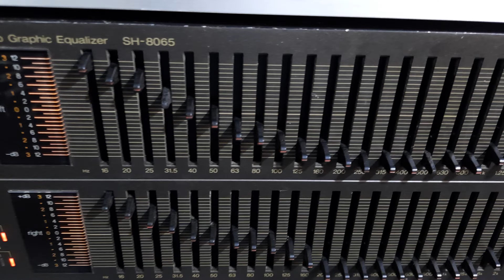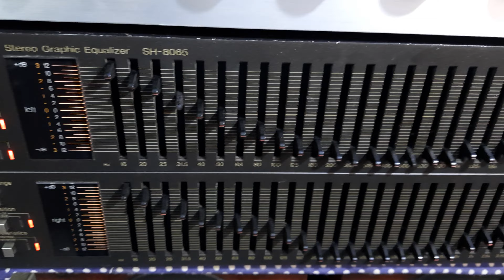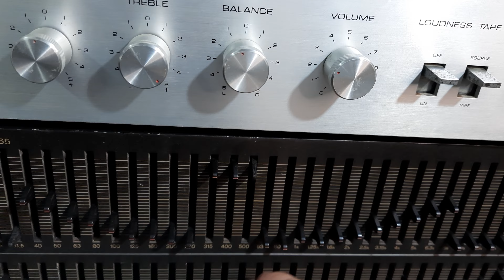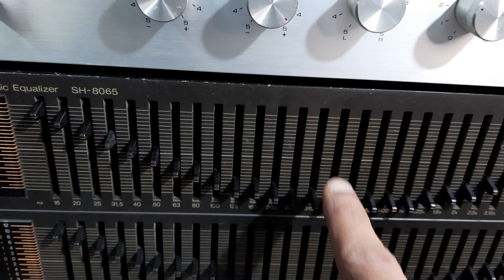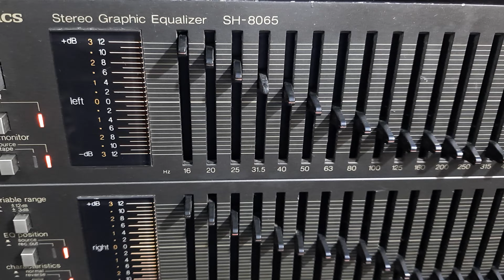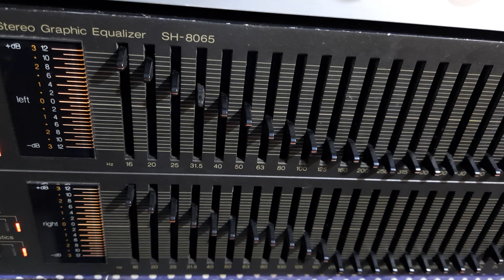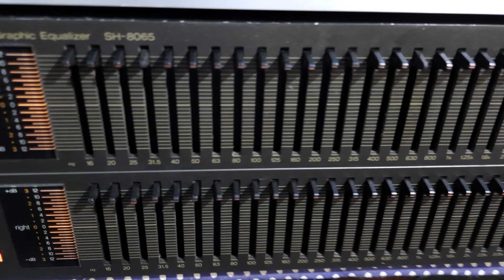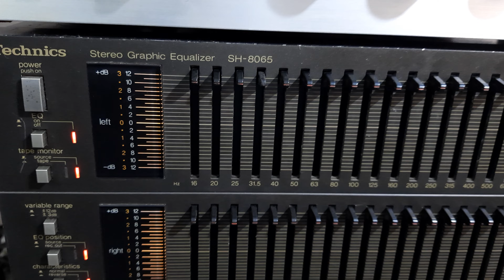Technics SH 8065 Stereo Graphic Equalizer How To Use Price And Connection IN HINDI